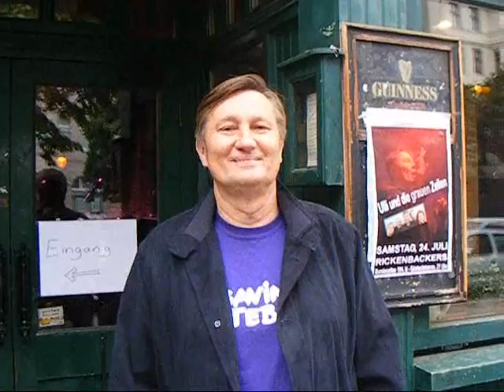Ulli Zelle is saving TeBe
Mit Sicherheit eines der bekanntesten Gesichter in Berlin und Brandenburg: rbb-Reporterlegende Ulli Zelle, hier im Saving TeBe-Shirt zu bewundern, mit zunächst einem Aufruf zur Unterstützung des Clubs, anschließend groovend und rockend on stage, mit ansteckend guter Laune, jeder Menge Elan und sehr viel Ausdauer. Mit ihm auf der Bühne übrigens auch ein langjähriger Borusse - mehr dazu gegen Ende des Clips. Tausend Dank an Ulli Zelle!